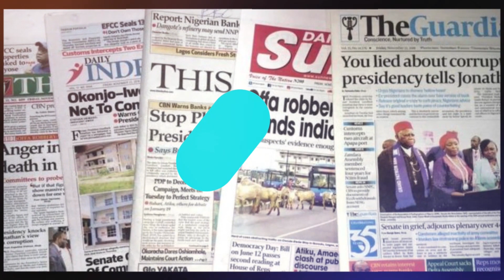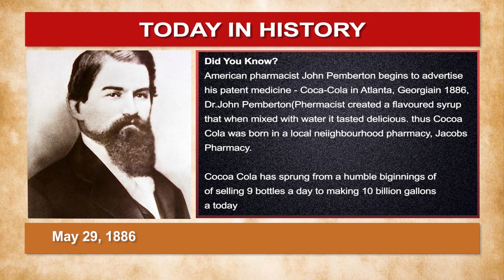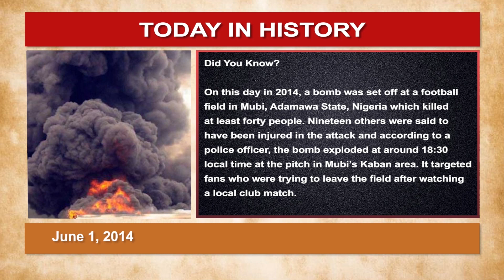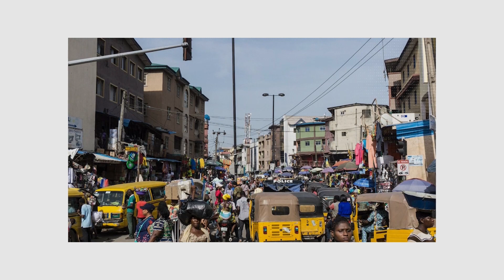New Dawn Nigeria On Viewer Tv (Discussing the removal of Fuel Subsidy, Tinubu Administration